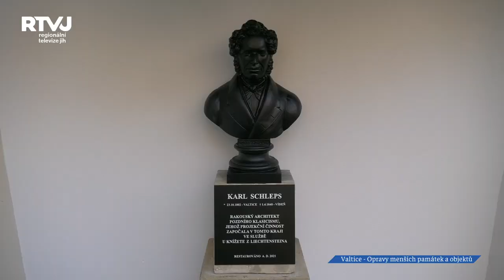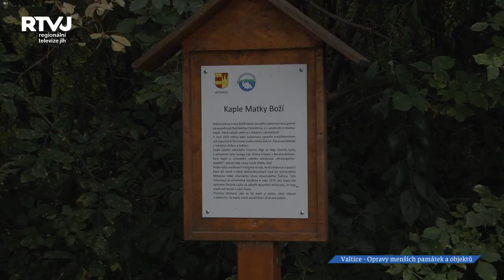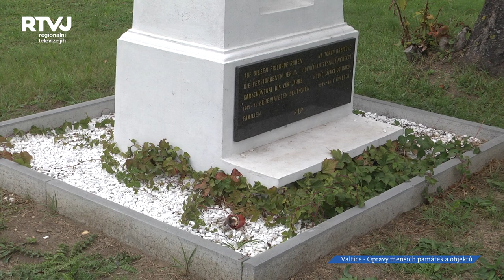Město Valtice investuje nejen do velkých projektů, ale také do menších památek a objektů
Vedení Valtic si velmi dobře uvědomuje, že budování a rozvoj města netkví pouze ve velkých investičních projektech, ale že stejně důležitá je péče o drobné památky a objekty. Ty totiž také dotváří podobu města a mnohdy jsou zajímavou součástí jeho historie. Koncem září jsme se proto sešli se zdejším starostou Pavlem Trojanem, se kterým jsme hned několik malebných míst navštívili.